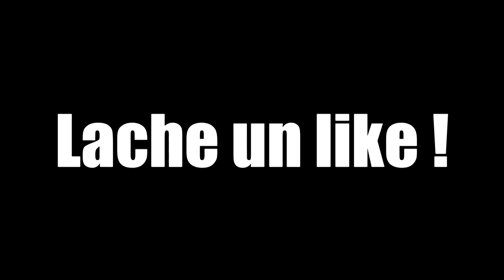ON DEMENAGE DANS UNE NOUVELLE VILLA DE LUXE